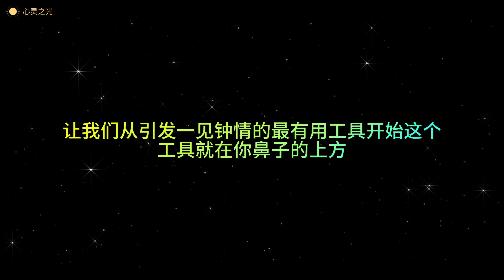一见钟情和第一印象 |《如何让你爱的人爱上你》|莉尔•朗兹(Leil Lowndes)| 爱情 | 求爱 | 两性 |听书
内容简介  · · · · · ·
关键问题 ，精辟解析，

让你恋商即刻飙升，稳稳俘获意中人！

你应该去哪里找寻自己的心上人？ 什么“货币”能够“买”到好伴侣？ 如何在初次约会时就令对方怦然心动？ 何时应该欲擒故纵？何时应该主动出击？ 如何利用两性差异让对方爱上你？ 如何靠近女人的心灵？

如何满足对方内心 深处的渴望？

国际著名情感问题专家莉儿·朗帝以坚实的科学研究为基础，通过真实生动的个案，对男女两性在情爱观念与行为上的差异进行了饶有趣味的分析。书中详细描述了男女在情感需求与表达方面的区别，探讨了他们坠入情网的缘由和过程，并由此引导我们通过各种语言以及非语言的方法与技巧，博得意中人的青睐，收获心目中的理想爱情。

在相遇之初如何进行目光接触？如何穿衣打扮和举手投足？如何在初次约会时就点燃对方心中的爱火？何时应该欲擒故纵，何时应该主动出击？如何发掘和表露自身最令意中人欣赏的特质？如何满足伴侣内心深处的渴望？

针对上述种种问题，莉尔•朗兹为你提供了行之有效的解决之道，在婚恋幸福方面助你一臂之力！

作者简介  · · · · · ·
莉尔•朗兹(Leil Lowndes)，国际知名人际沟通专家与两性情感问题专家，是“美国性教育专家、咨询师及治疗师协会”的成员，她创建并领导“两性课题”项目组长期从事亲密关系的研究与咨询工作。

莉尔•朗兹曾在数十家大学和学院授课，在数百个电视和广播节目中出任嘉宾，在美国的每个大城市都举办过讲座；她也曾向世界500强企业的众多高管传授人际沟通技巧，并帮助美国和平队、外国政府和大公司举行沟通研讨会。朗兹撰写的书都极为畅销，如：《10秒钟让自己不同凡响》《人见人爱96计》等。